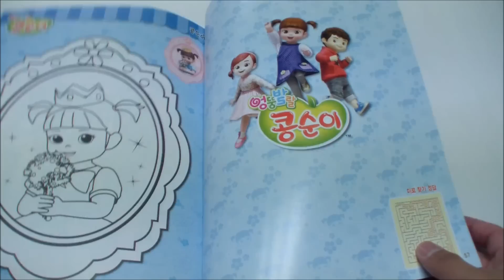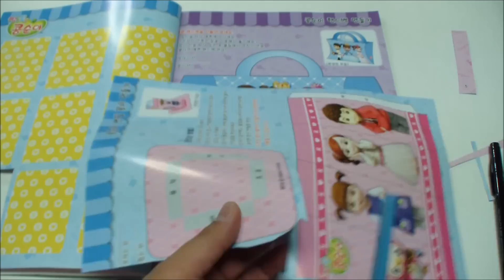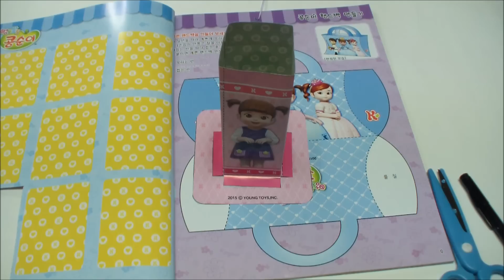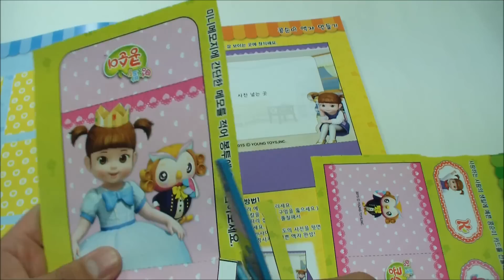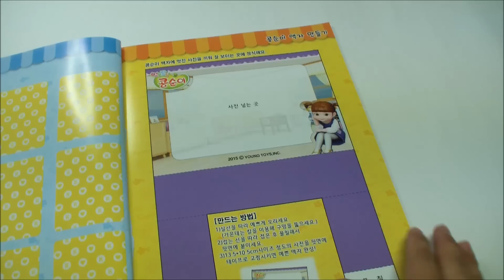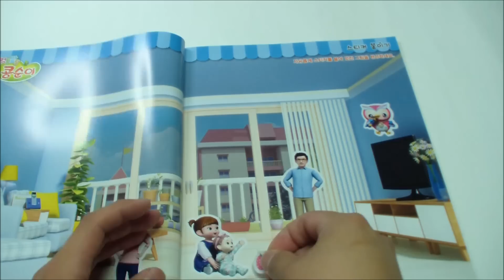Kongsuni Coloring book & Paper toy Part.1 콩순이 색칠공부 & 스티커 장난감 1부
콩순이 색칠북 입니다.
정가는 6,000원인데 근처 서점에서 5,400원에 판매하더라고요.

원래는 색칠공부 영상까지 함께 올리려고 했으나,
종이 장난감까지 만들고나니 두개다 올리면 영상이 너무 길어져서
1부, 2부로 나누게 되었습니다.

다음주에도 영상 업로드를 할 수 있도록 최선을 다할게요~!